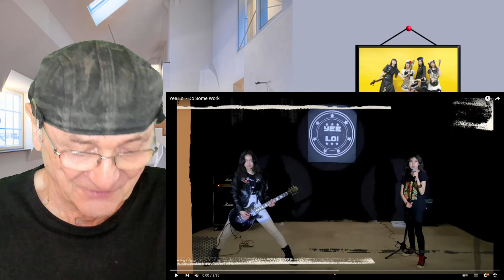Yee Loi - Do Some Work - First Time (Reaction)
New Band Yee Loi - Do Some Work
Old Mr B (Reacts) Thank you Terry Firth for the link

Yee Loi is our band. Two sisters Rose and Matilda rocking out!